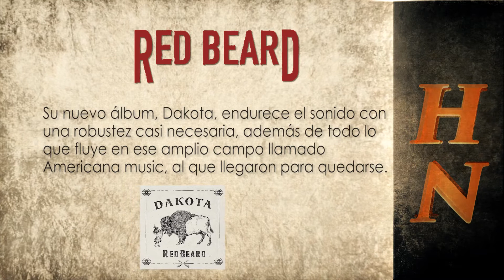Huercasa Night RED BEARD 21 01 2018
La banda canaria Red Beard ha inaugurado las Huercasa Nights de 2018 estrenando su próximo álbum, Dakota, el cuarto de su carrera. Pura dinamita.